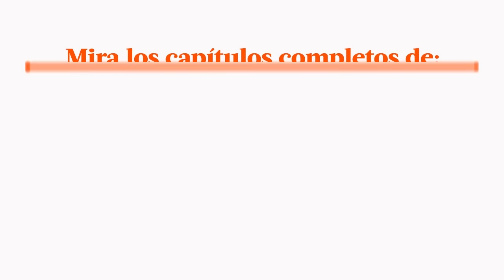Al Fondo hay Sitio avance Miércoles 07/09/2016 - ¿Joel le confesará la verdad a Pilar?